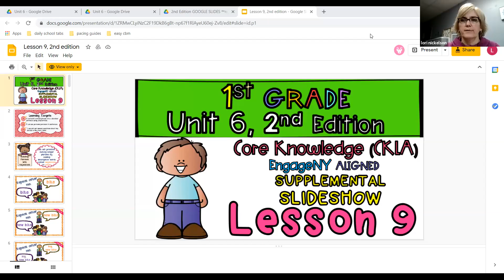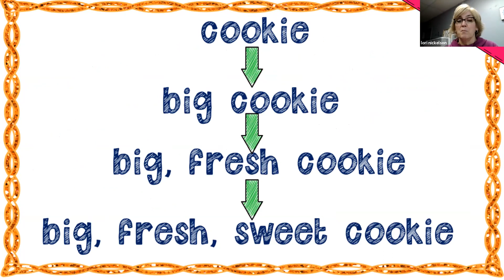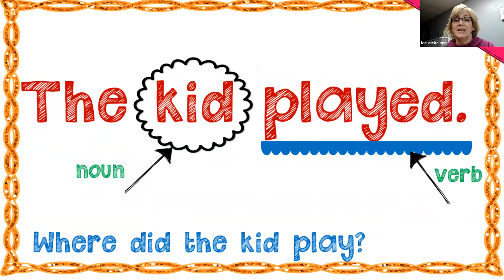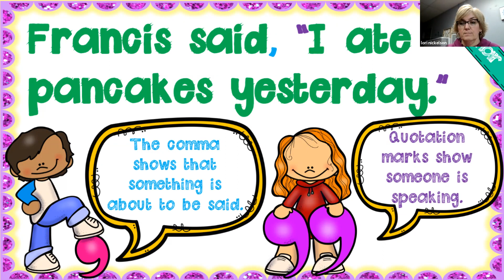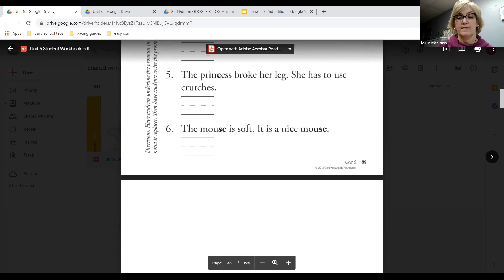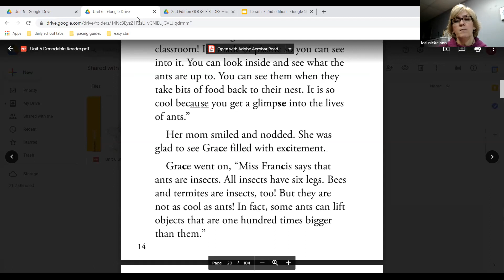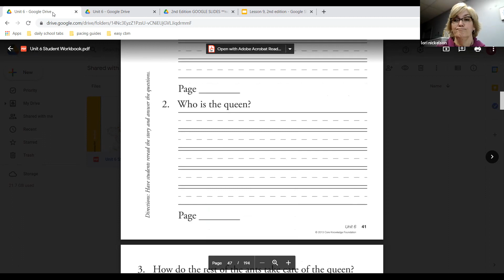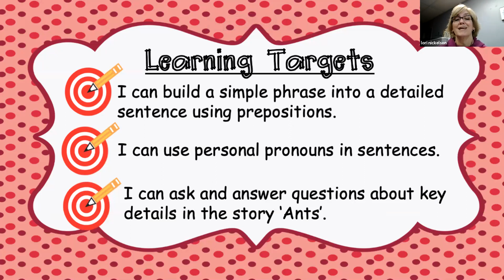u6 lesson 9 phonics